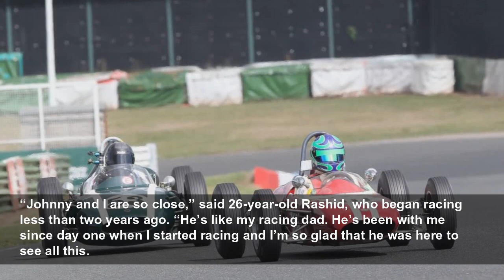National Novelties: Sospiri watches old boss win and special Vauxhall parade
From Formula Ford Festival winner Vincenzo Sospiri watching his old team boss John Village in action, to Shawn Rashid singing the praises of his Le Mans class-winning mentor Johnny O'Connell and a spe...
Autosport
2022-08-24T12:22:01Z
John Village’s double victory in Historic 750 Formula at Silverstone on Sunday was watched by his 1988 Formula Ford Festival-winning driver, Italian Vincenzo Sospiri.
The 55-year-old, who briefly tasted Formula 1 with the failed Lola project in 1997, said: “I just came to see my old mate, ‘JV’; one of the best people I ever met in motorsport.
“He was my best teacher when I was racing way back and he’s still racing, which is amazing. His passion is never gone and he is still winning!”
Photo by: Gary Hawkins
Among the star cars at Brands Hatch’s Vaux Valves event last Sunday were a replica of the Viva GT raced by marque legend Gerry Marshall (above left) and his Group 1 Magnum (right).
Other Marshall machinery on display included Gerry’s Firenza-based ‘Baby Bertha’ Super Saloon, and his son Gregor’s Firenza.
Tony Davies’s Thundersaloon Firenza and two Cavalier Super Touring cars also took part, while double British Touring Car champion John Cleland and former team-mate Jeff Allam regaled BTCC mic man Alan Hyde with tales of old.
In keeping with the Vaux Valves theme, a Vauxhall Carlton GSi made its race debut at Brands Hatch last weekend, in the hands of Cliff Butler and Roger Bromiley.
Butler commissioned SHP Engineering to build the car, which features a three-litre straight-six engine and is aimed at the Historic Sports Car Club’s ’80s Production Car Challenge. But gearbox and head gasket problems meant the Carlton got no further than qualifying for its intended Mallory Park debut last September.
Butler explained the unusual choice of model as “purely because I like the cars”.
The pair completed the full 100 minutes of the weekend's Supersport Endurance race in the Carlton.
First-time Formula Ford race winner Shawn Rashid paid tribute to his mentor Johnny O’Connell (above right) after claiming his maiden National Championship victory last weekend at Brands Hatch.
The Ammonite Motorsport rookie had not finished on the podium before last weekend’s event but, after achieving his best qualifying position of fourth, he took third in the opening race. Rashid then converted reversed-grid pole to the win in Sunday’s finale, with four-time Le Mans class winner O’Connell on hand to join his fellow American’s celebrations.
“Johnny and I are so close,” said 26-year-old Rashid, who began racing less than two years ago. “He’s like my racing dad. He’s been with me since day one when I started racing and I’m so glad that he was here to see all this.
“He gets you focused and trains you on how to think when you are in the race car. His voice is in my head all of the time I’m racing.”
Photo by: Mick Walker
One of the stars of the Vintage Sports-Car Club’s season finale at Mallory Park on Sunday was the appearance of Andrew Bailey’s 1963 Foglietti Formula Junior car.
Sporting inboard front suspension, a Ford engine and Hewland gearbox (all unusual in Italian cars of this era, especially as Sig Foglietti was a Fiat dealer), it’s thought that only two of its type were ever built.
Jon Milicevic was tasked with driving the car, which Bailey had hoped to enter into this week’s Silverstone Classic, but as its FIA papers are yet to be received, the squad settled for a shakedown in the Bob Gerard Memorial Trophy race for the newly finished car.
Sadly, engine gremlins meant that it was denied a win, despite leading and recording the fastest lap.
Photo by: Peter Scherer
Swindon Powertrain technical director Sylvain Rubio made his racing debut in the C1 Endurance Series at Brands Hatch last weekend.
“I sort of mentioned about having a go to Josh Cook, he then sorted it, so at the moment it’s a one-off, early 40th birthday present,” he said.
Cook, whose British Touring Car team-mate Jade Edwards was helping crew for them, added: “It was still a road car Tuesday and we raced it Saturday, so we’re a bit behind.”
Cook and Rubio's C1 held third early on, before Rubio picked up a puncture, lost a wheel and eventually finished 35th, but still “loved it”.
Photo by: Jim Moir
A driveshaft failure in qualifying nearly cost Minimax driver Michael Weddell his Scottish Mini Cooper Cup points lead in the penultimate round of the season at Knockhill last weekend.
Weddell, who arrived at the Fife circuit 24 points clear of nearest rival Chad Little, was left stranded on track after hitting the kerbs at the Chicane on his first lap.
Although a fairly routine repair job, Weddell’s team